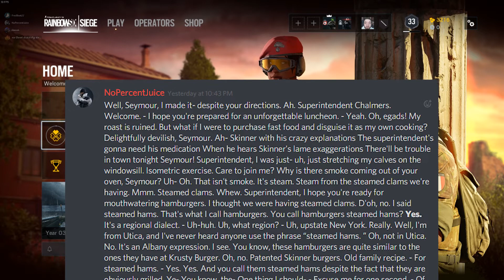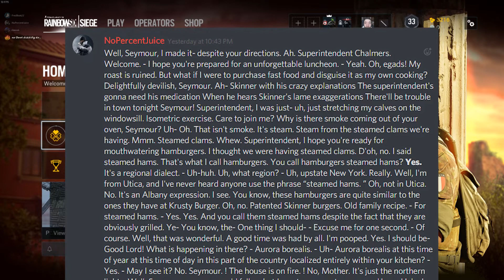AURORA BOREALIS | Rainbow Six Siege Funny Moments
We were goofing off too much,  I HAD to record it and edit it. So yea, here's us being obsessed with steamed hams and being decent at the game.